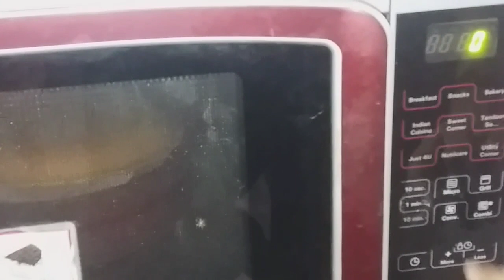ইডলি মেকার ছাড়া ইডলি তৈরি|without idlli maker|microoven|within 3min